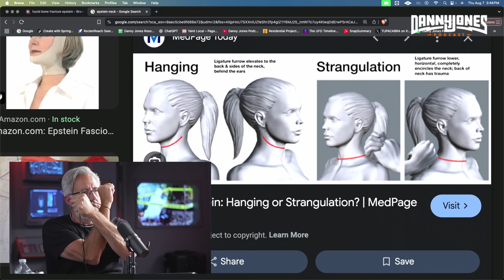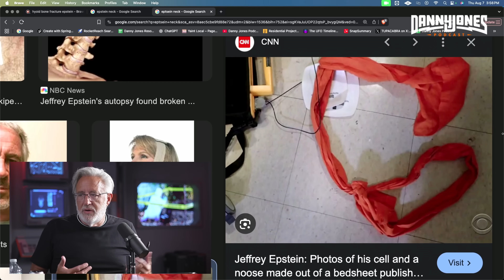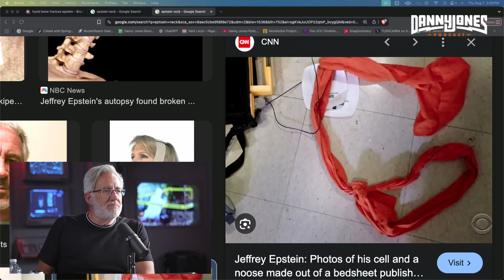Top Medical Examiner Shares Proof They LIED About Epstein's Death! | Joseph Scott Morgan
Medical examiner Joseph Scott Morgan breaks down why Epstein’s cause of death still sparks debate—and what the autopsy can and can’t prove. 🔬
In plain English, we walk through the key forensic questions: injuries, timeline, scene, and what a medical examiner looks for before ruling a death.

Joseph Scott Morgan, a career death investigator and professor of forensic practice, explains how autopsies are performed, why terminology matters (manner vs. cause), and which findings raise questions in any custodial death. You’ll hear what tests are routine, what photographs reveal, how the hyoid bone factors into analysis, and why small details—ligature patterns, lividity, toxicology—can shift conclusions. We also cover the limits: what forensics can’t answer without context from the scene and records.

If you want a clear, step-by-step look at the evidence path—free of jargon and speculation—this episode is for you. You’ll come away knowing how professionals think, what “indeterminate” really means, and how to separate solid facts from noisy headlines. 🎙️